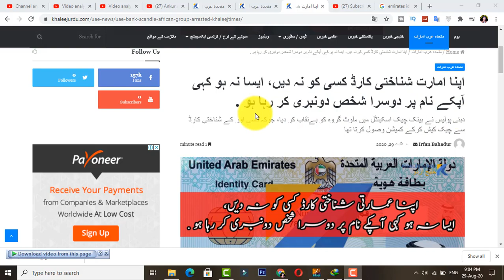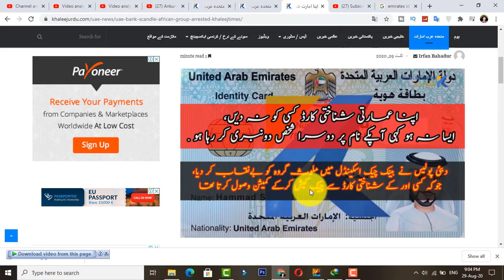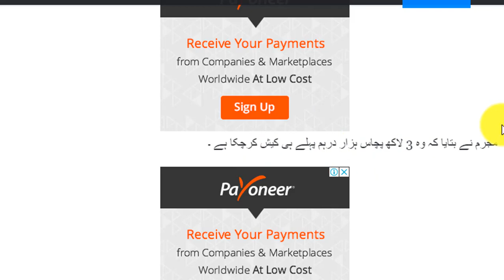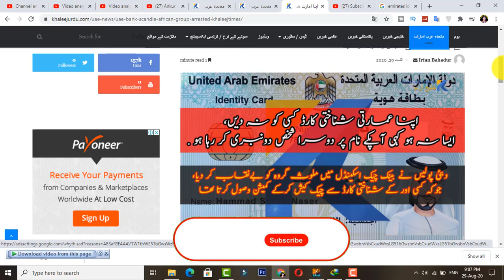Do Not Give Your Emirates ID to Someone Else Otherwise...